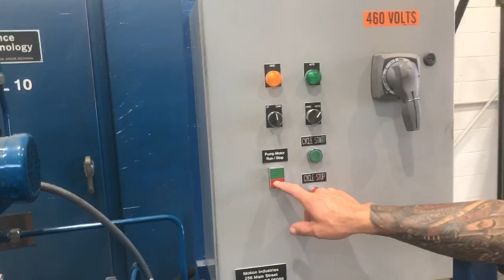4 Post Hydraulic Press for Sale • 86 / 100 Tons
Alma Machinery Machine #5693
40" Stroke, 36" x 36" Ram Area